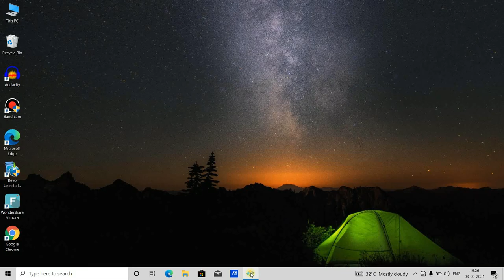How To Make Very Long Range IR Proximity Sensor Circuit Without Using IC..DIY IR Sensor Module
Friends in this video we will learn how to make long range ir proximity sensor at home..Obstacle detector circuit..